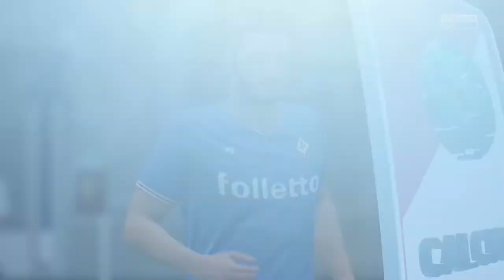Serie A 2017/18 - Roma V Fiorentina - 07/04/18 - FIFA 18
Roma Host Fiorentina As They Look To Stay At The Top Of The Food Chain!
LIVE FROM SERIE A!!

The Next Instalment Is Here Of The FIFA Franchise & It's FIFA 18! Sit Back And Enjoy Some Gameplay Footage Of The Best Football Game In The World!